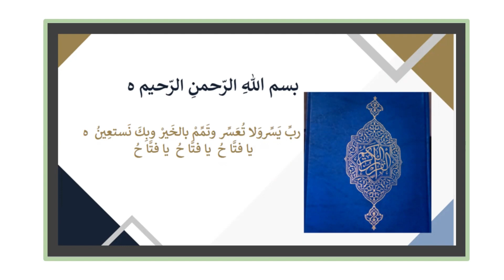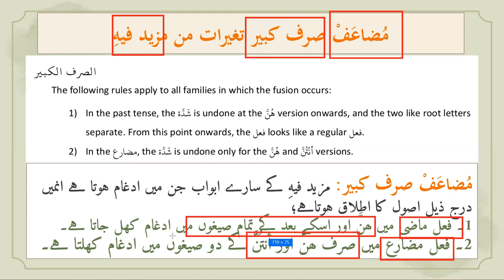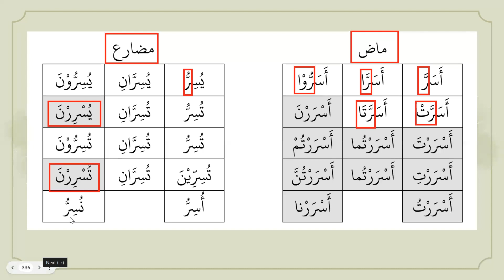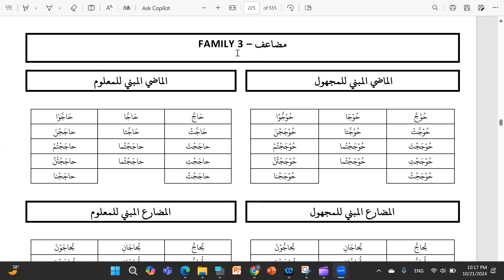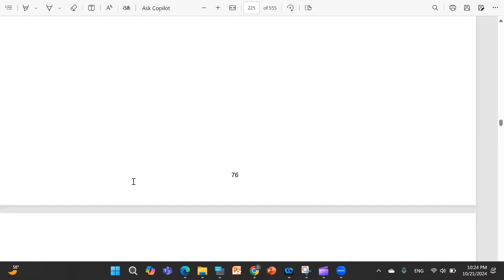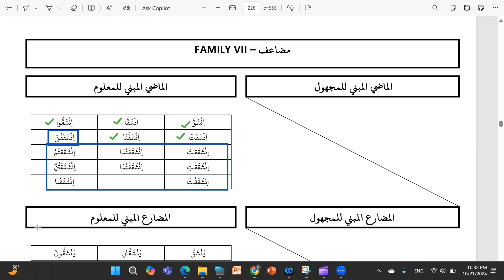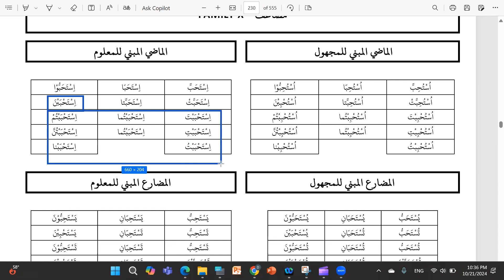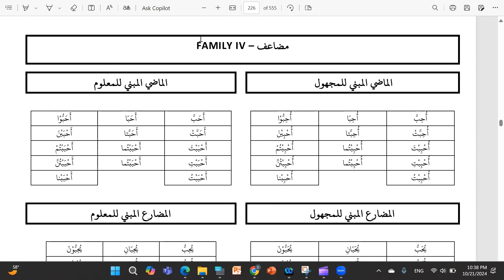Muda'af Sarf Kabeer in Mazid Fihi (Urdu); Lesson 71 مضعاف صرف کبیر من مزید فیہ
قرآن سمجھنا اب آسان - آسان عربی گرامر- اردو زبان ميں

یہ سبق اور اسکا نصاب ڈاکٹر لبنی ولیم نے ترتیب دیا ہے
ڈاکٹر لبنی  نے سال 2016-17 میں بینہ ادارے سے "ایکسس"عربی صرف نحو پروگرام کے تینوں مدارج مکمل کیے- اسکے علاوہ انھوں نے "مدینہ عربی بک کورس" لغت القرآن ادارہ سے چھ سال میں 2019 میں مکمل کیا
صرف خاص کا تعارف (Urdu)